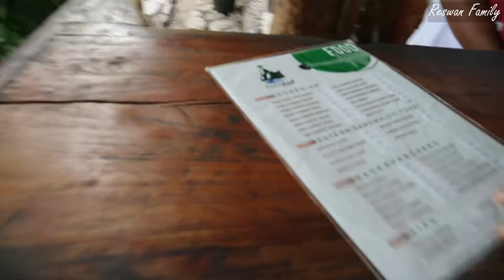TARUKO CAFE RESTO BUKITTINGGI || TEMPAT MAKAN YANG MENYATU DENGAN ALAM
Taruko Cafe Resto adalah sebuah destinasi kuliner yang berada di dasar ngarai dengan sungai berbatu dan hijau tebing yang berada di sekelilingnya.

Taruko Cafe Resto berada di kawasan lembah yang merupakan gugusan Ngarai Sianok dan Tabiang Takuruang.

Credit Music :
Instrumental music relaxing || Backsound Aesthetic Minang Ceria Terbaik Part 03 || No Copyright